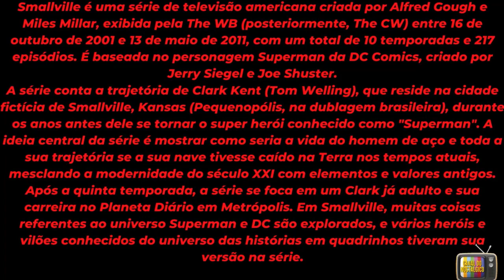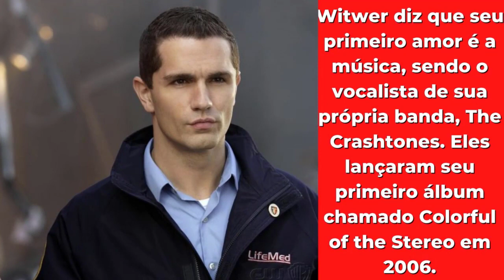Smallville: veja o antes e depois + idade + curiosidades do elenco ! (2001 -2021)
Nosso canal foi criado para nostalgia com antes e depois de atores dos principais filmes, séries e até mesmo novelas !
e algumas curiosidades e informações do mundo dos famosos !
esperamos que gostem bastante !